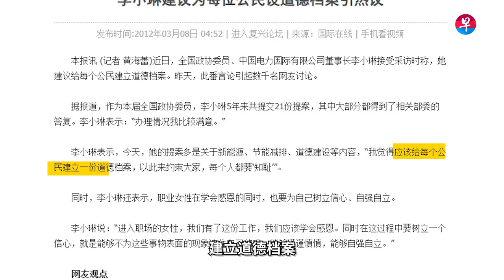那些难忘的两会趣味瞬间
2023年中国两会召开在即，两会会场内外常常发生意想不到的趣闻轶事，让我们盘点那些年让人莞尔一笑的两会瞬间。